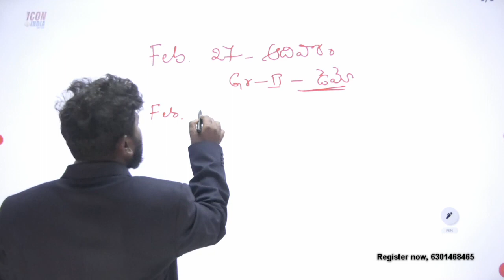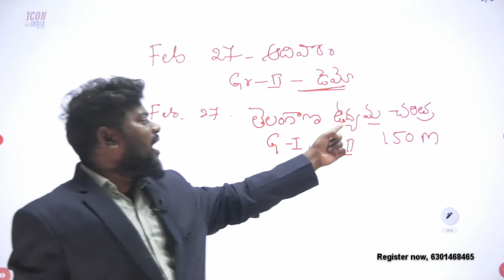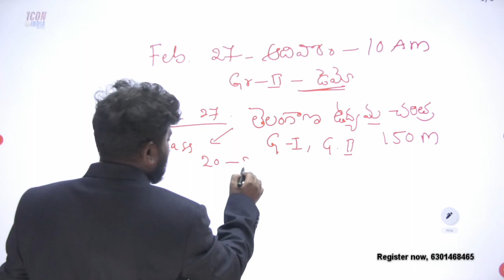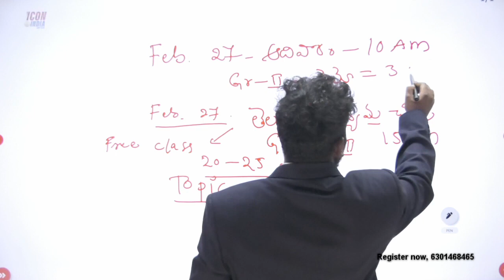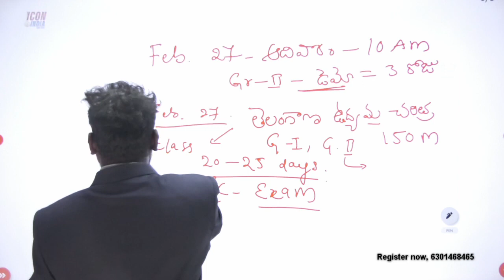రేపే గ్రూప్స్ మరియు ఉద్యమ చరిత్ర గ్రాండ్ డెమో | 6301468465 | Download ICON INDIA App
ఐకాన్ ఇండియా ప్రభుత్వ ఉద్యోగాల కోసం ప్రిపేరవుతున్నా అభ్యర్థులకు  ఆన్ లైన్ క్లాస్ లను అందిస్తుంది. మీరు కాల్ చేయాల్సిన నంబర్స్ 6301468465.